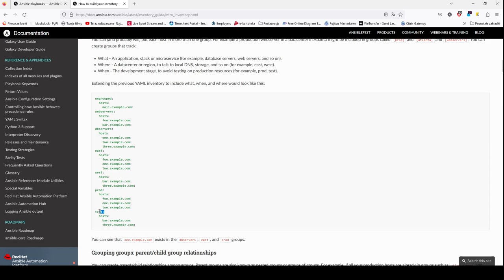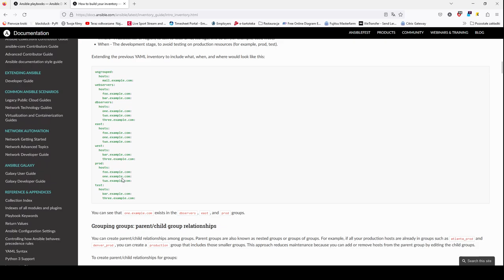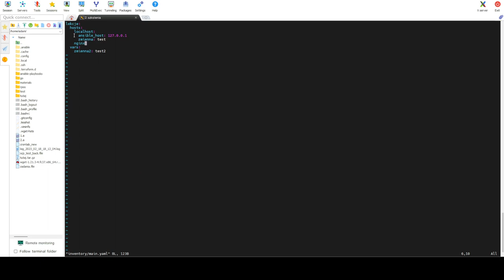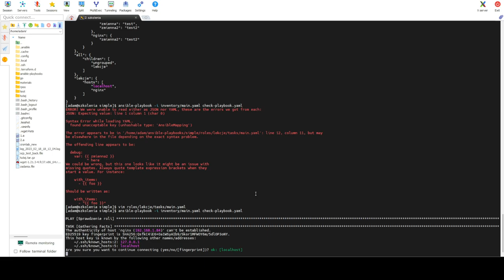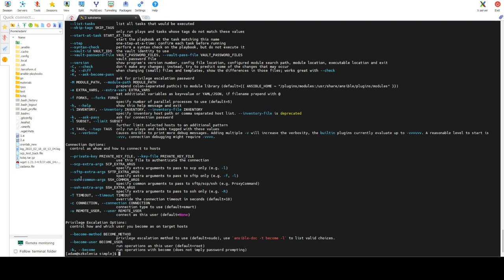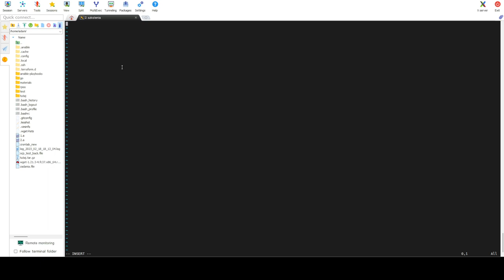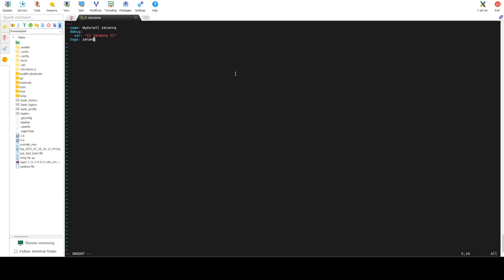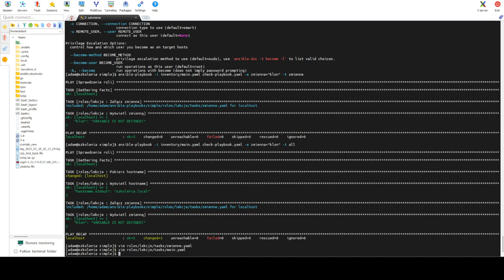E4 - Ansible inventory w yaml, hierarchia zmiennych, tagi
Nowy kurs DevOps. Poznaj tajemnice procesów CI/CD oraz co to jest IaC. Naucz się automatyzować działania administracyjne w systemach prtzy pomocy Ansible.